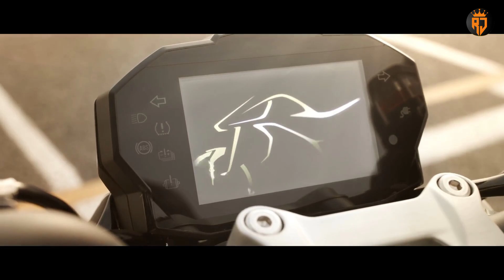NEW MOTOR LISTRIK DESAIN GAHAR COCOK BUAT YANG PUNYA NYALI - STREET BIKE EV ❗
MOTOR LISTRIK KYMCO DESAIN MONSTER - SIAP SENGGOL MOTOR BENSIN❓